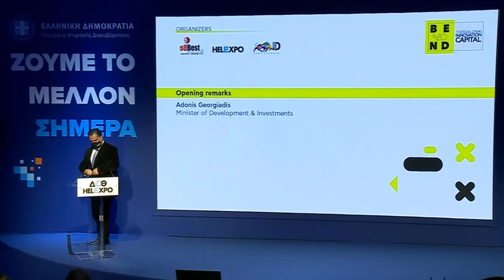Ο Άδωνις Γεωργιάδης στο BEYOND AI FORUM 2021 15.10.2021